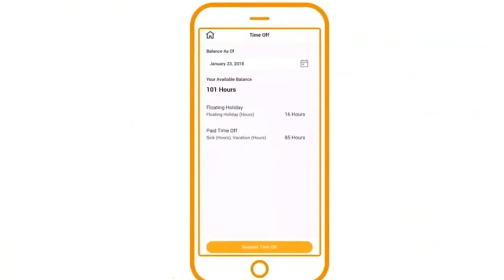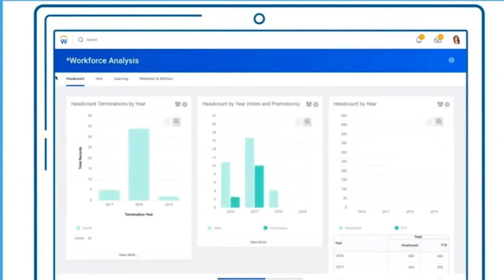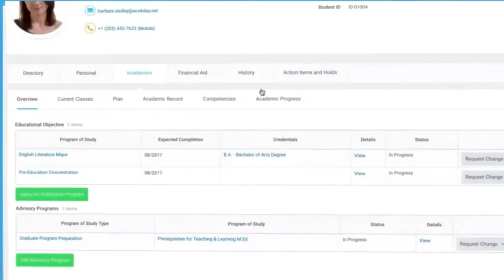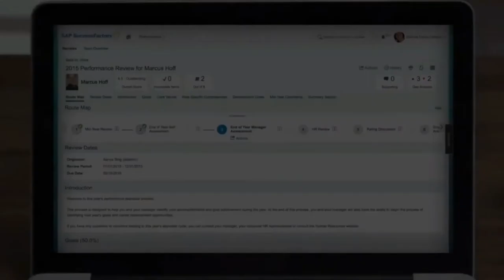Success factors contra Workday | Comparativa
Success factors contra Workday  |  Comparativa de los dos software HCM, situados entre los líderes en el mercado español.